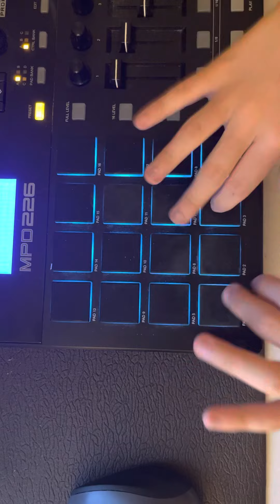Autistic kid who can’t talk teaches himself music, Scared Money by YG, Moneybagg Yo, J Cole